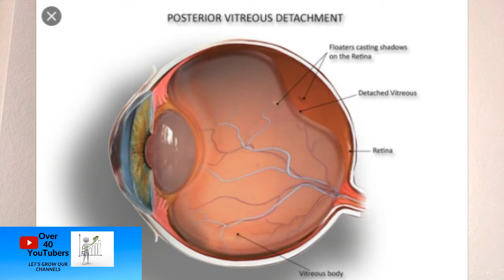What Are Those Black Lines in My Eyes?!| EYE FLOATERS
What are those black lines in my eyes. Find out why you get eye floaters and what to do about them. Find out what causes posterior vitreous detachment.

All I want for Christmas is 2021 T-shirt
(white t-shirt)

31 Days to a Healthy Lifestyle Paperback
31 Days to a Healthy Lifestyle Ebook

31 days to a Healthy Lifestyle course (learn tools for lifelong healthy living)

 If it Wasn't For a Boomer T-shirts

Join my Facebook page for Youtubers over the age of 40 to grow our channels together!

Visit my Instagram for posts not seen on YouTube